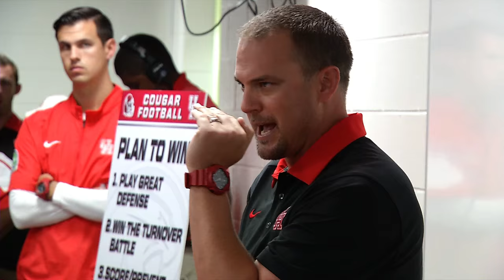Houston Football: Road to the Peach Bowl